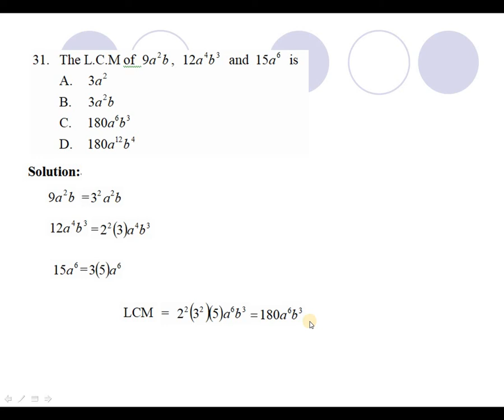2016 HKDSE Maths Core Paper 2 Solution q31, L.C.M. Polynomials(多項式的最小公倍式)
2016 HKDSE Maths Core Paper 2 Solution q31, L.C.M. Polynomials(多項式的最小公倍式)

Drkliumaths